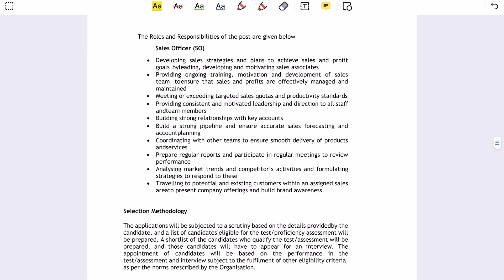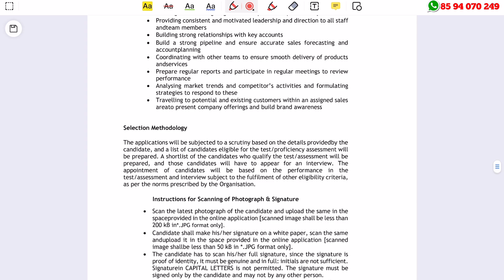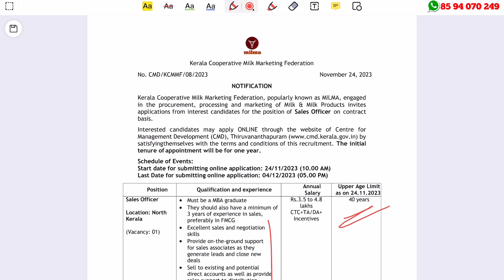മില്‍മയില്‍ ജോലി : 40 വയസ്സ് വരെ ഉള്ളവര്‍ക്ക് അവസരം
MILMA Sales Officer Recruitment 2023 – Apply Online For Latest Sales Officer Vacancies | Free Job Alert